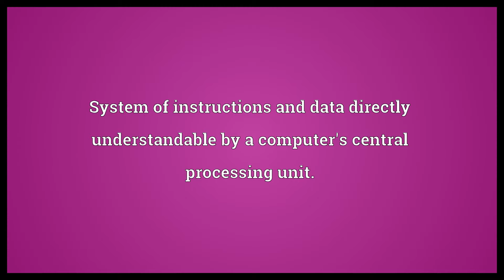Machine code Meaning